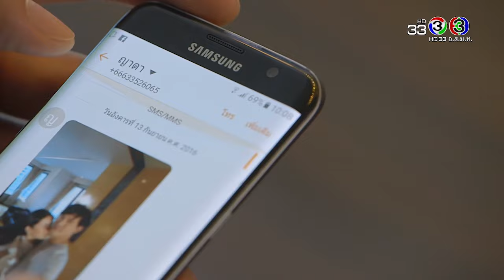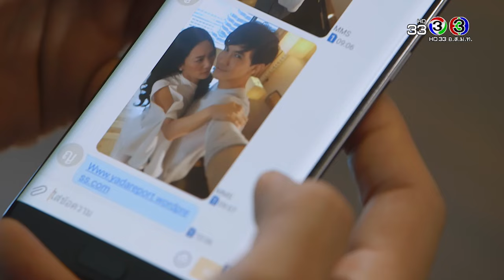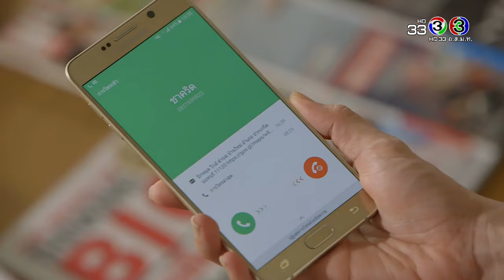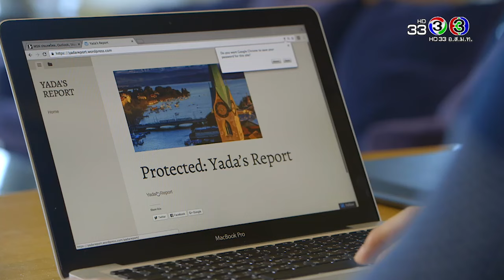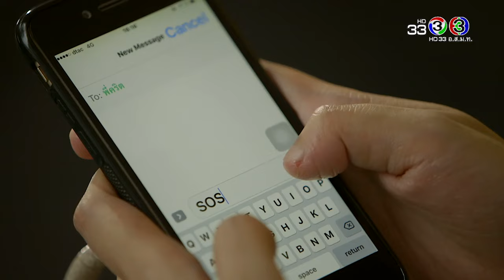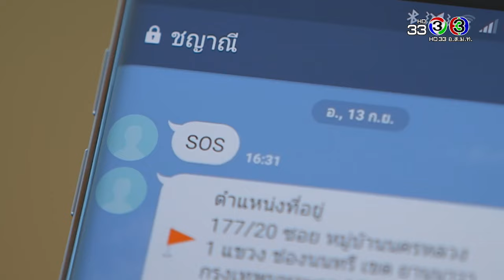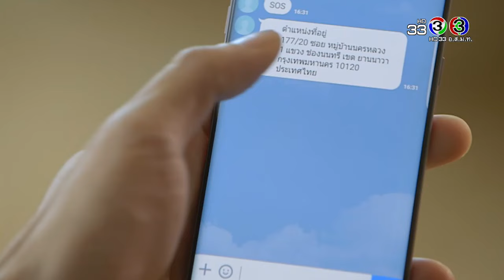ระเริงไฟ RaRerngFai EP.3 ตอนที่ 8/9 | 11-12-60 | Ch3Thailand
นำแสดงโดย : เคน ธีรเดช, นุ่น วรนุช, อั๋น วิทยา, ไอซ์ อามีนา, แชมป์ ชนาธิป, พาย รินรดา, แมทธิว ดีน, ดิว อริสรา, ปู อนุวัฒน์, น้ำฝน สรวงสุดา, นง ทนงศักดิ์, มุก สิรินรัตน์, และนักแสดงมากฝีมือคับคั่ง
บทประพันธ์โดย : โสภี พรรณราย
บทโทรทัศน์โดย : พิมพ์ธนา
กำกับการแสดงโดย : กฤษฎา เตชะนิโลบล
ผลิตโดย : บริษัท ชิติเช่น เคน จำกัด
ควบคุมการผลิตโดย : บุษกร วงศ์พัวพันธ์

ถึงฉันจะเลวก็รักเธอ Ost.ระเริงไฟ | ปีเตอร์ คอร์ป ไดเรนดัล | Official MV

ทำไม Ost.ระเริงไฟ | ปนัดดา เรืองวุฒิ | Official MV